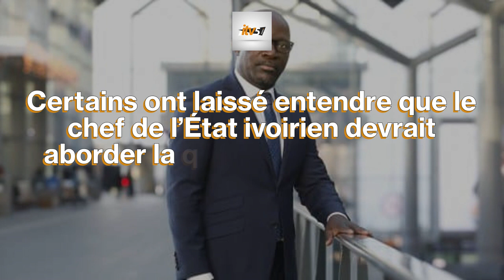Affaire ''Ouattara en Europe pour le cas Blé Goudé" : Voici toute la vérité